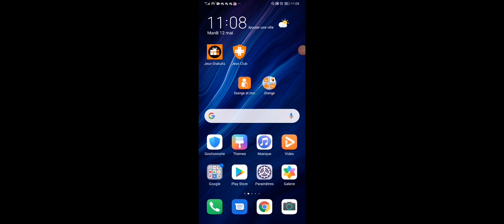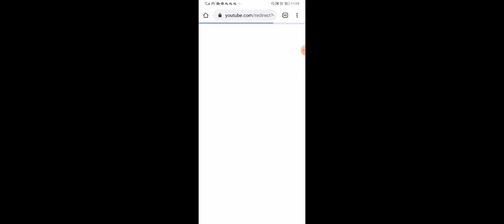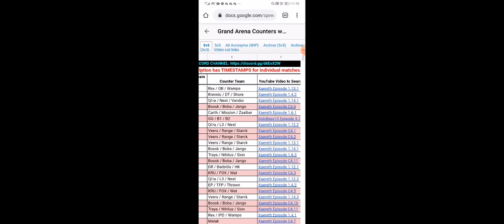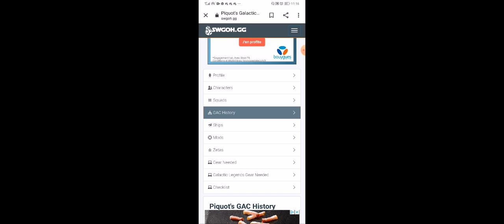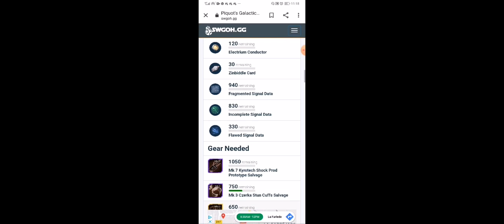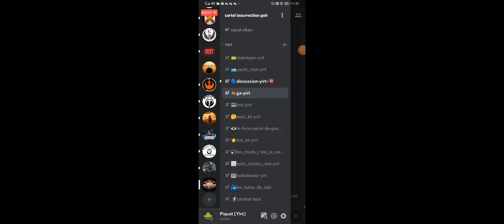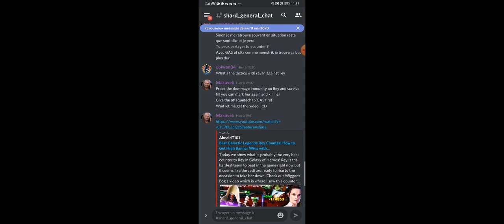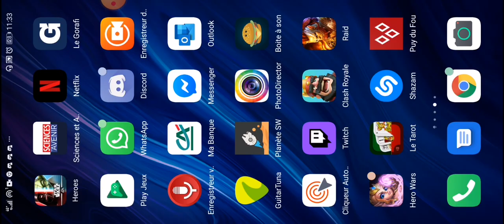Bien préparer sa GA 3vs3 avant de s'inscrire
Foire aux conseils avant de commencer s'inscrire en GA